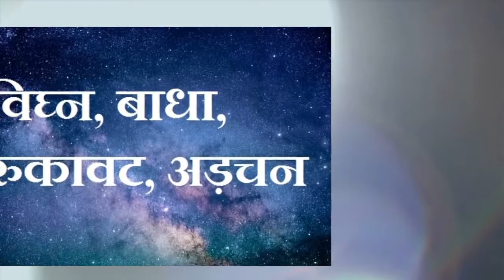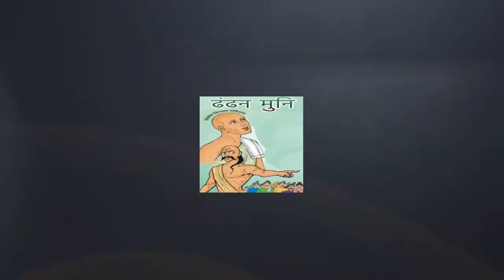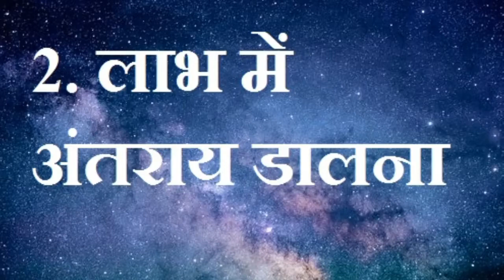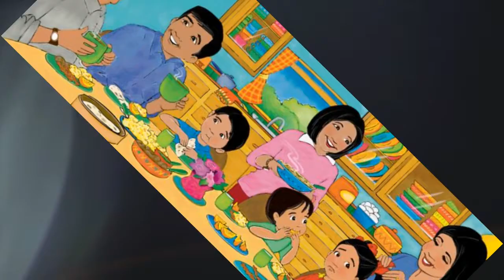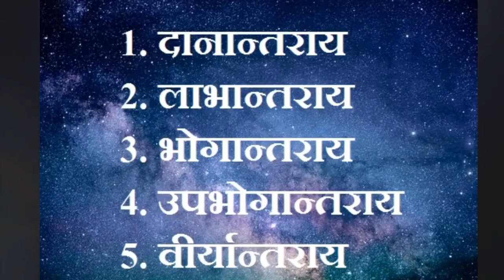जानिए अंतराय कर्म के पांच भेद